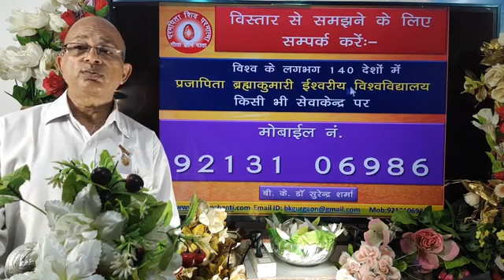जिस देश में परमात्मा आता है वह इतना गरीब, अशिक्षित और भुखमरी से त्रस्त क्यों?/BK Dr SURENDER SHARMA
👌राजयोग चित्र प्रदर्शनी
   Why is the country where God comes so poor, illiterate and starving?
TODAY MURLI
BK MURLI
LIVE MURLI